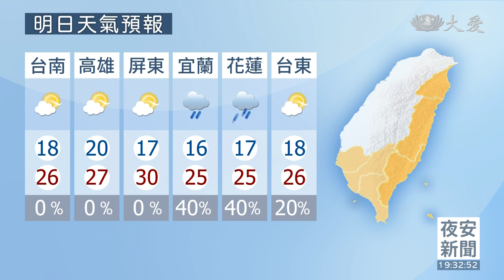台中以南空汙 不利於敏感族群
中南部背風側 易累積汙染物
宜花東空品良好 苗栗以北普通
東部有短暫雨 西部晴到多雲
輻射冷卻影響 早晚氣溫偏低